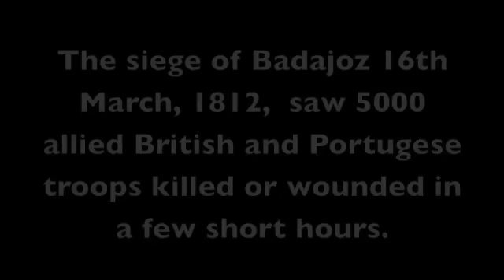The 1812 siege of Badajoz.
Just some vision and pics of this amazing fortress, that saw 5000 allied British/ Portugese casualties, as well as 1500 besieged French casualties.

Its well worth visiting this beautiful Spanish city. You will be amazed at the immensity of the task that faced Wellington and his troops on that fateful night.